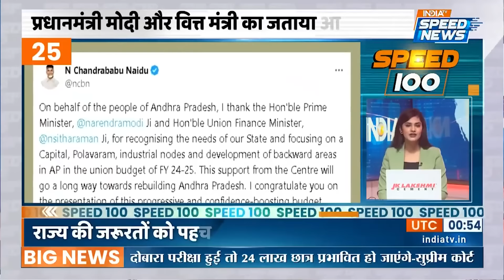Parliament Session | Budget 2024 | INDIA Alliance Meeting | PM Modi | Nirmala Sitharaman |Speed News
Parliament Session: संसद में आज (24 जुलाई) मानसून सत्र का तीसरा दिन है. वित्त मंत्री निर्मला सीतारमण ने मोदी सरकार के तीसरे कार्यकाल का पहला बजट पेश किया था. आज बजट पर चर्चा होगी.